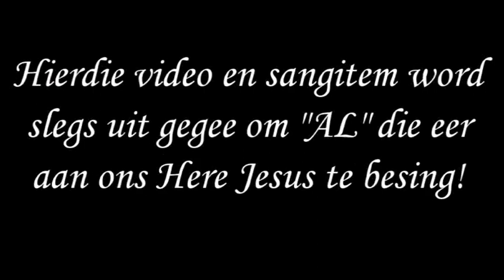Why Me Lord - Lizl Niemand - 16 Mei 2021 - Lede in Christus - Oos-Moot Gemeente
Lede in Christus Kerk - Oos-Moot Gemeente - Why Me Lord - Lizl Niemand - 16 Mei 2021